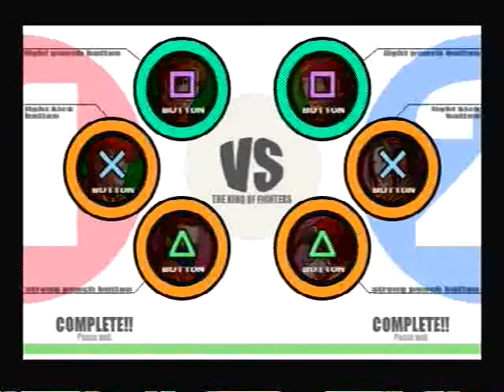Sat. EVO World 2k9 KOFXI Cas: ChrisKOF vs. YYSU (D.F.,MEX)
Casual Set